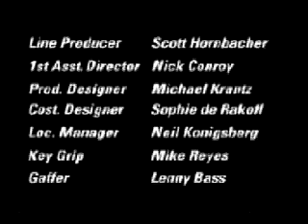Grand Theft Auto 2 Movie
Rockstar presents The Official Grand Theft Auto 2 Movie.